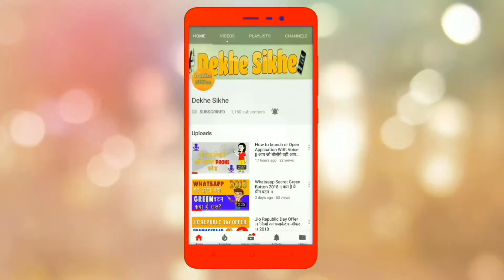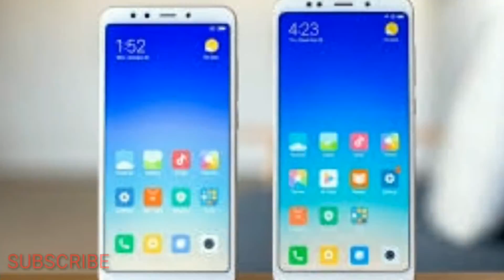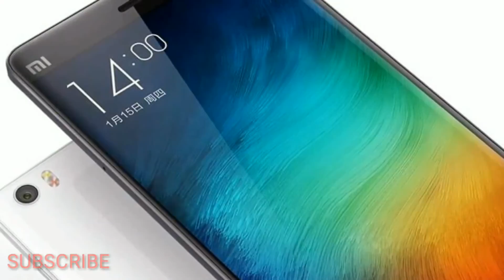Xiaomi Redmi 5 India launch expected on February 14